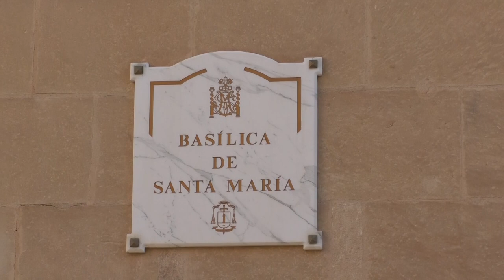Santa María de Alicante abre sus puertas a las visitas guiadas